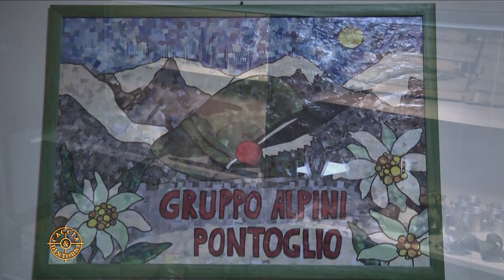ATC Unico di Brescia - incontro con la zona omogena 11Pontoglio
ATC Unico di Brescia - incontro con la zona omogena 11Pontoglio - Sta per terminare il tour sul territorio dell' ATC unico di Brescia da parte del neo presidente Alessandro Sala- Tante le problematiche da affrontare - Il 18 aprile l' assemblea annuale dell' ATC Unico di Brescia per l'approvazione del bilancio consuntivo e preventivo.